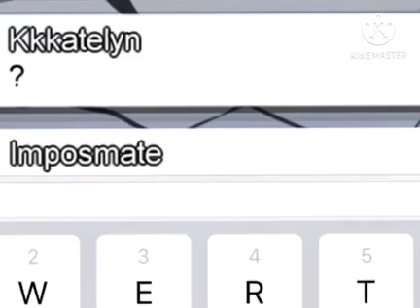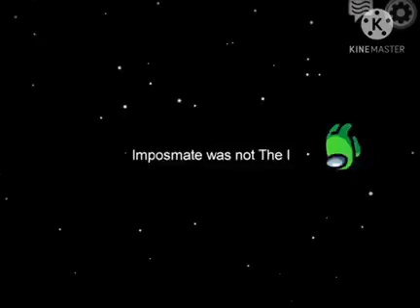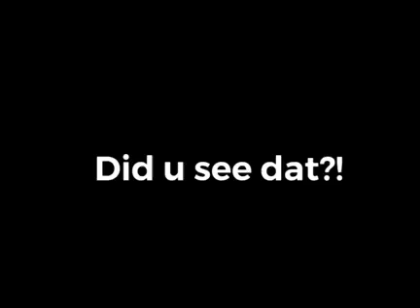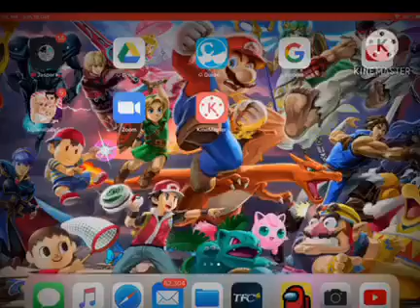Among us for the first time